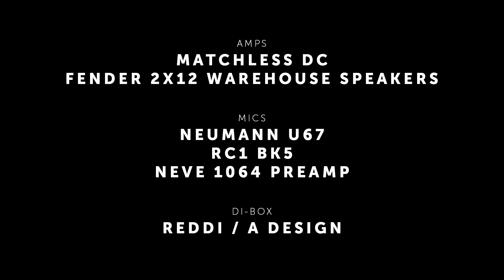Relish Guitars Wood Mary Sound Demo RB XV & GHOST Piezo (Clean & Crunch)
GUITAR:
Relish Guitars Bloody W Mary

Neck PU: Relish Bucker XV
Bridge PU: Relish Bucker XV

AMPS:
Matchless DC
Fender 2x12 Warehouse Speakers

MICS:
Neumann U67
RC1 BK5
NEVE 1064 Preamp

DI-BOX:
REDDI / A Design